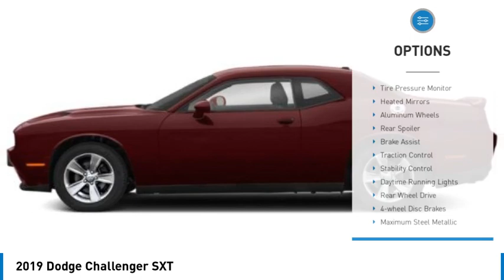2019 Dodge Challenger P6944D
2019 Dodge Challenger SXT